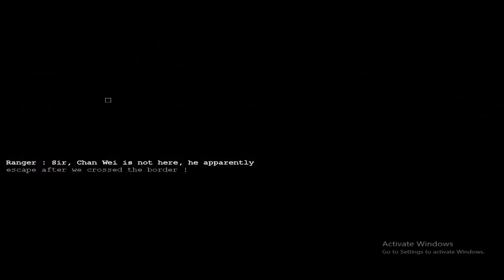Command & Conquer - Generals Gameplay (CUSTOM MISSION - USA : OPERATION : THE SILENT STORM)